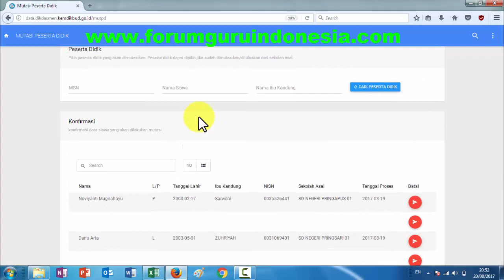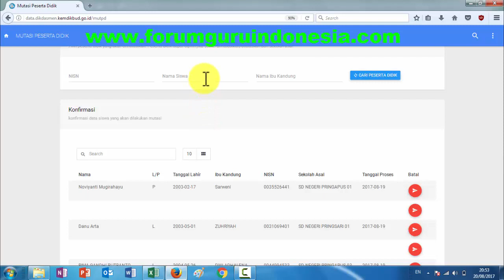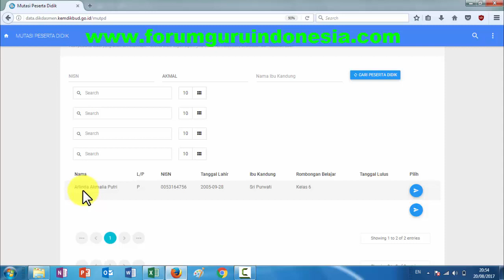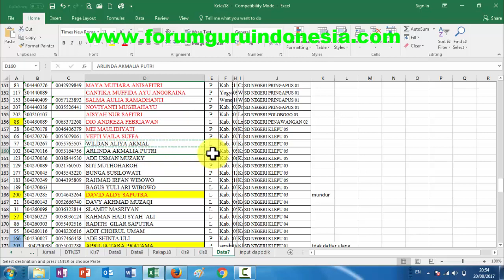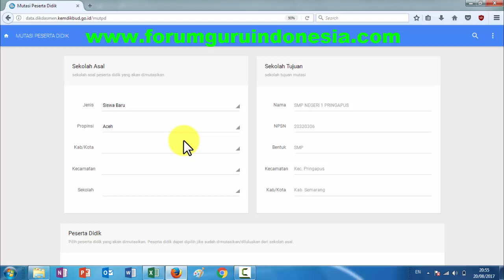Cara Konfirmasi Tarik Peserta Didik Online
Cara Konfirmasi Tarik Peserta Didik Online dapodik 2018 terbaru. Cara ini mudah sekali, merupakan untuk tarik PD dapodik.